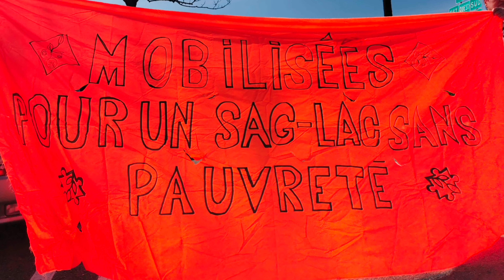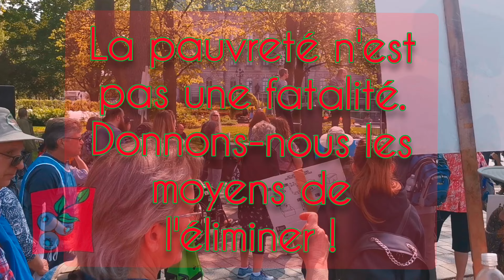(mai 2023) Collectif pour un Québec sans pauvreté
Mobilisation  des membres du collectif pour un Québec sans pauvreté (sag-lac)